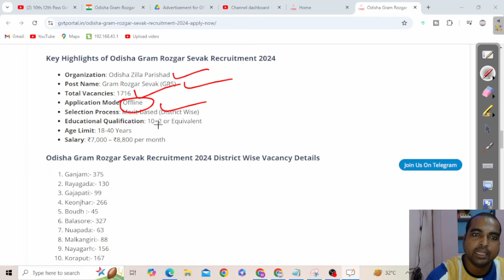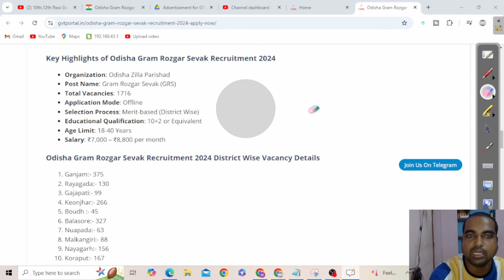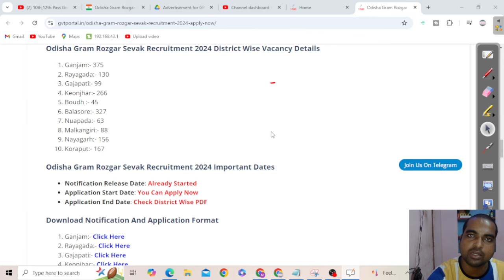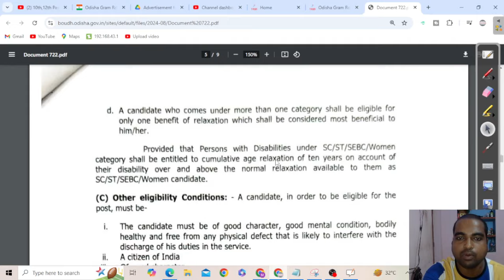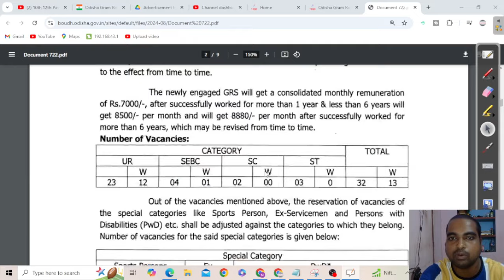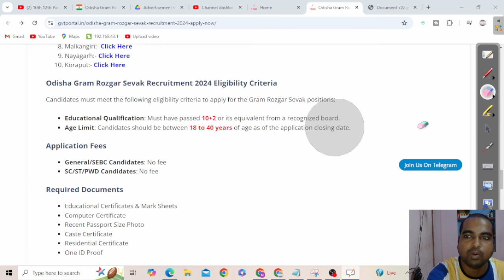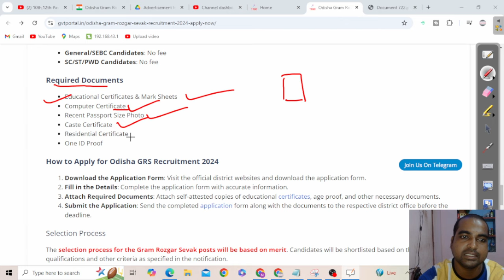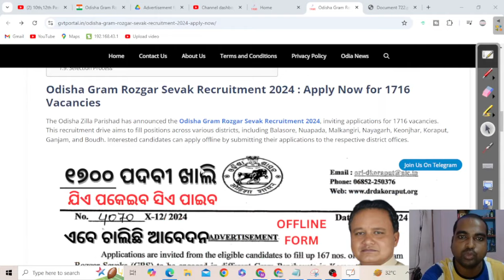10th,12th Pass Govt Jobs in Odisha | Total Post 1700 | Odisha New Job Vacancy 2024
Odisha gvt portal 2024 10th,12th Pass Govt Jobs in Odisha | Total Post 1700 | Odisha New Job Vacancy 2024 | Jobs in Odisha

ସବୁ ଜିଲ୍ଲା ରେ ନିଯୁକ୍ତି ସୁଯୋଗ 1716 ପଦବୀ ଖାଲି ଗ୍ରାମ ରୋଜଗାର ସେବକ ନିଯୁକ୍ତି... ସମସ୍ତେ କର ଆବେଦନ... ବିନା ପରୀକ୍ଷା ବିନା ଆପ୍ଲିକେସନ ଫି ରେ... ସବୁ କର ଆବେଦନ.

Topic Covered
Here are the keywords extracted from the rewritten text:

1. Odisha Postal Jobs 2024
2. Postal Job Vacancy 2024
3. Free Job Alert
4. Odisha Job Alert
5. Job Vacancy 2024 Odisha
6. Panchayat Level Jobs
7. Block Level Jobs
8. Odisha Post Office Recruitment 2024
9. Primary Teacher Recruitment 2024
10. Tata Power Job 2024
11. Aadhar Card Job Requirement 2024
12. Latest Government Jobs
13. Odisha Tahasil Office Jobs
14. Odisha GDS Recruitment 2024
15. OSSC Recruitment 2024
16. Amin Recruitment
17. Odisha Police Constable Recruitment
18. Railway Recruitment 2024
19. Odisha Nijukti Khabar
20. Odisha Job News
21. Odisha Collector Office Recruitment
22. Odisha Village Level Jobs Vacancy
23. SBI Recruitment 2024
10th Pass Govt Jobs Odisha 2024
12th Pass Govt Jobs Odisha 2024

These keywords can help improve the SEO of your article by making it more discoverable to users searching for related job opportunities in Odisha.

odishajobreporter,
fmmanoj,
odisha job reporter,
odisha job,
odisha job info,
ics tips,
odia space,
fm manoj,
laxmidhar sir,
govt jobs,